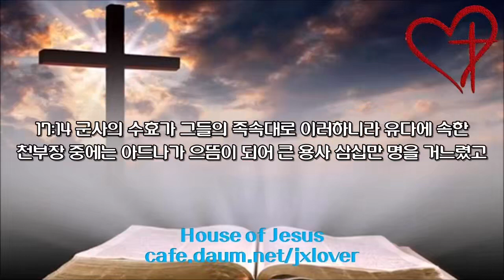[성경 일독 30일 도전] [자막영상] [2.5배속] 12일차: 열왕기하 24장-역대하 17장